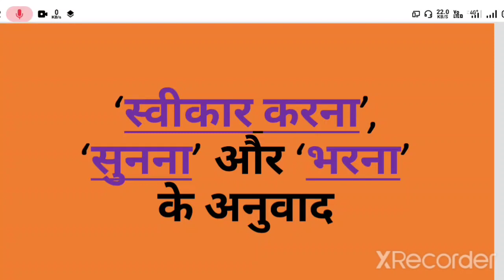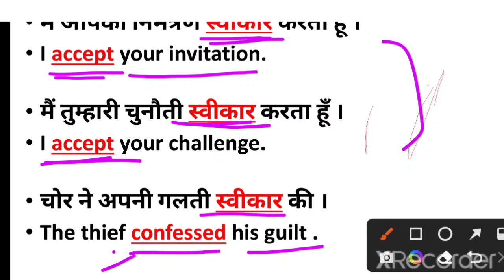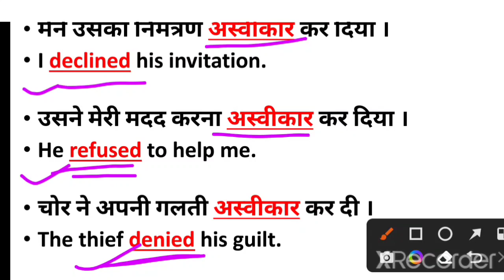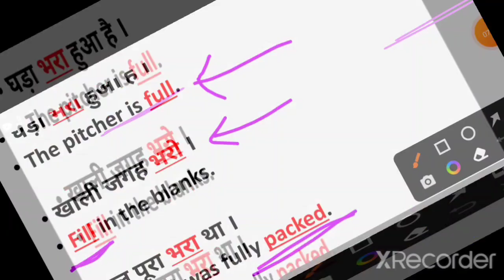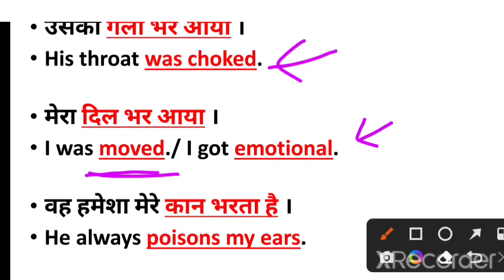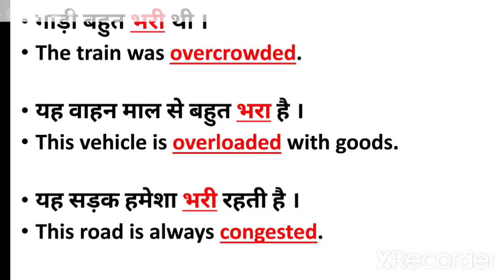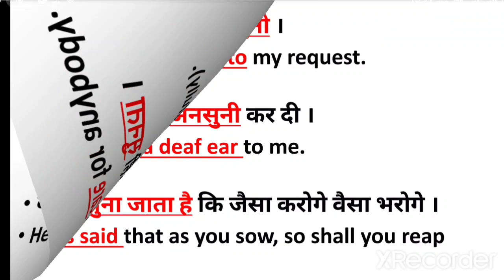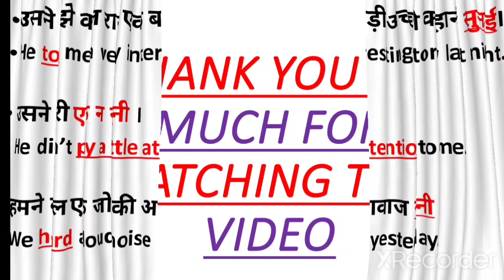स्वीकार, भरना और सुनना शब्द के अंग्रेजी में विभिन्न प्रयोग ।।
This Channel, English classes by S. B. Sir, will help you in enhancing your knowledge of English grammar for all competitive Exams of India. Here you will find the material which has been made after a lot of research on the paper pattern of various examinations.

In this video S. B. Sir has taught different uses of some words of advanced level with indepth   explanation. His way of explaining the questions are so easy that you won't be able to forget even if you want. This video will help you to come with flying colours in your next exam - SSC CGL,  SSC MTS,  NDA,  CUET, UP TGT, UP PGT, Bank PO, CAT, MBA